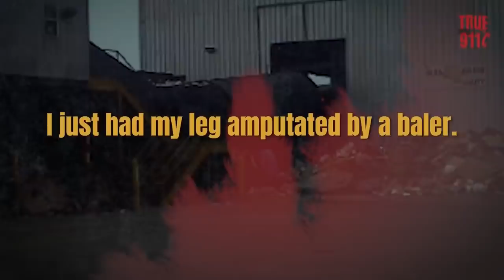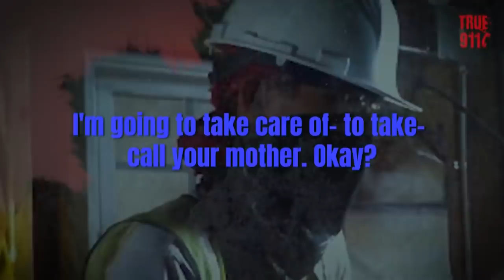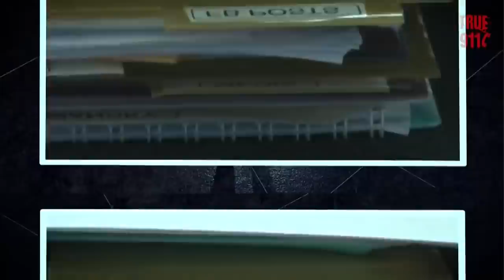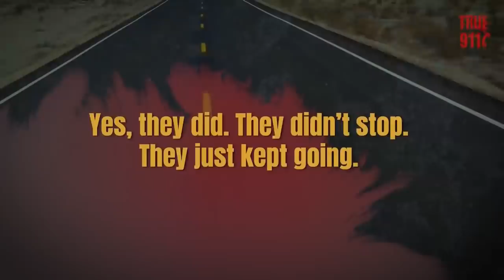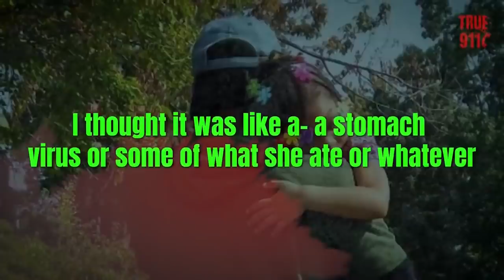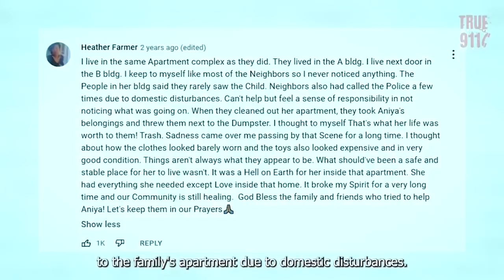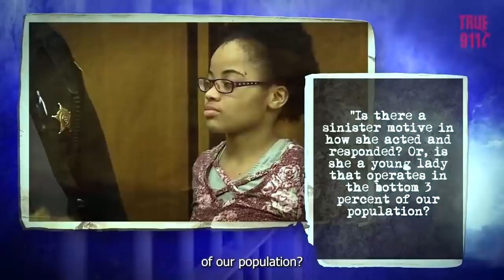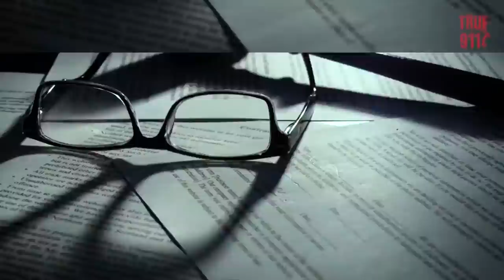Teen Told to Shut Up as Her Dad Dies | 911 Calls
00:00 His Leg Was Ripped off in a Gruesome Accident

12:18 Schizophrenic Caller
A man claiming to be "Jesus Christ" and that he came from "heaven" broke in to Pizza Hut to eat some food and called 911. The caller had been diagnosed with paranoid schizophrenia.

19:46 Teen Told to Shut Up as Her Dad Dies
This 911 dispatcher loses his cool with a frantic girl who says both her father (Rick Warrick) and his fiancée (Julia Pearce) have been struck down as they changed a tire on the shoulder of a busy highway near Baltimore.

29:13 4-Year-Old Can't Breath
On March 11 2018, Deonte Lewis called 911 requesting an ambulance for his four year old child. "My daughter is having a hard time breathing," Lewis told the 911 call taker.